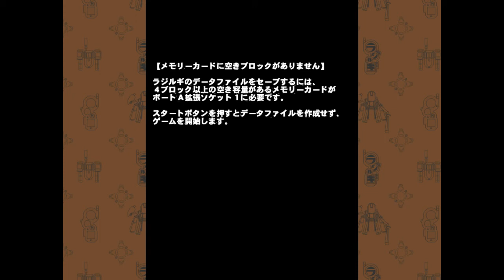Intro: Radirgy, v1.002, NTSC-JP, d59197f84353d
This is an automated test run of reicast/win86 for Radirgy, v1.002, NTSC-JP, git-version: d59197f84353d7d2b746383e9277d9ed7c8c4053. This has been automatically generated, for more information read